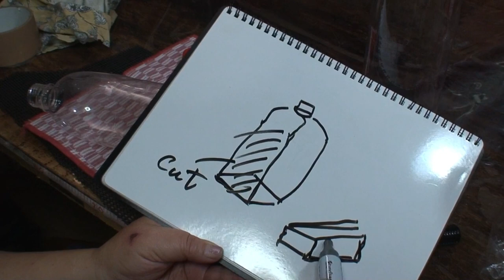簡単DIY：🧶毛糸玉🧶収納ラック 🌟パワーアップ🌟 Power up my hanging yarn ball organizer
リサイクル品活用DIYで、毛糸玉いっぱい収納しちゃいましょう～♬